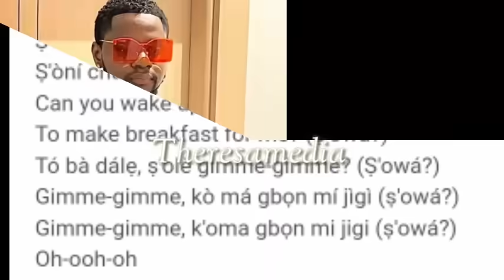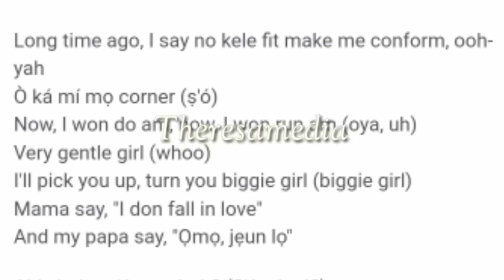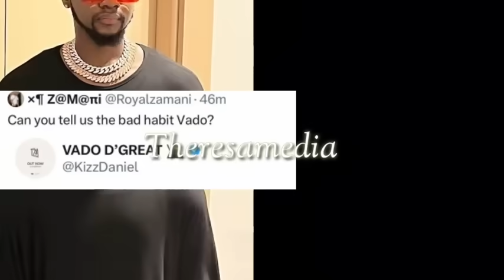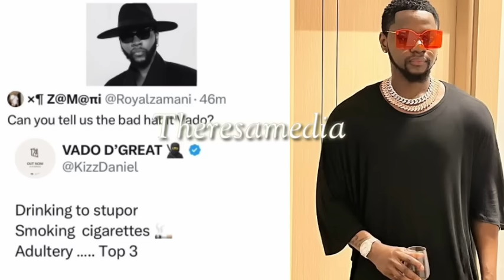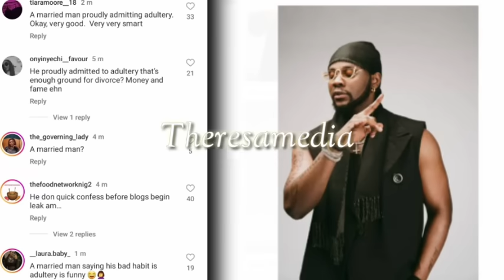"I sl€€p with other women despite having a wife"- Kizz Daniel publicly admits his bad habits 😫🙊